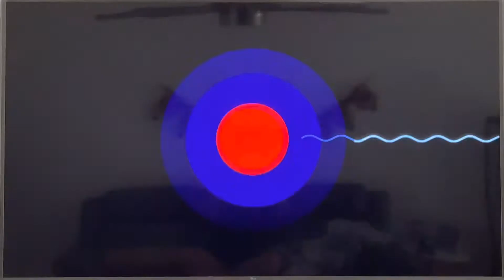Discovery Family Short Promo: Super Monsters (September 2022)